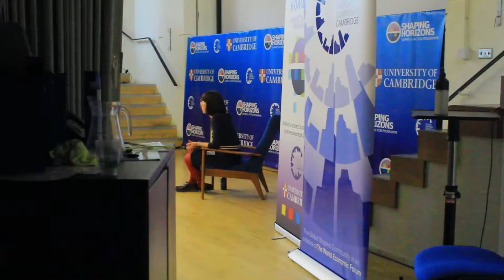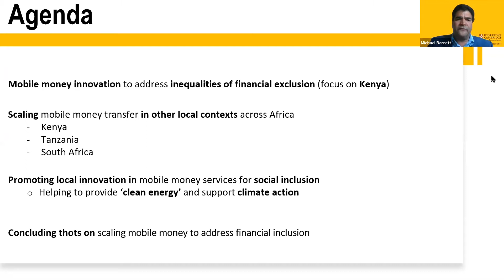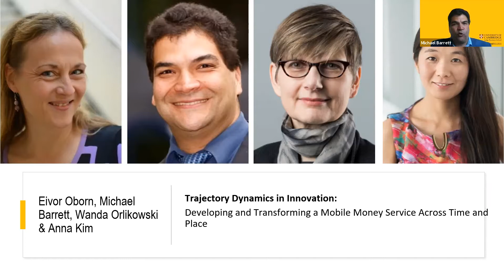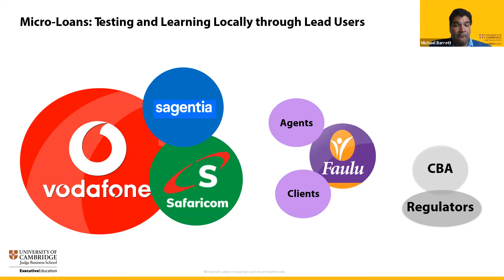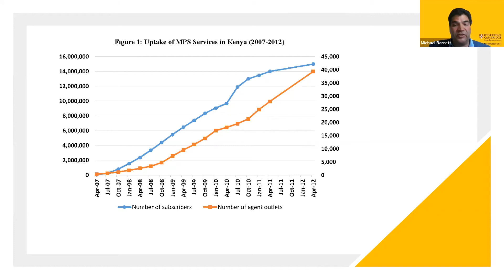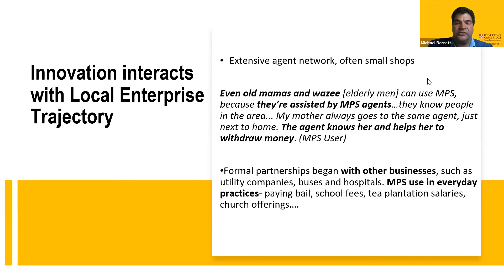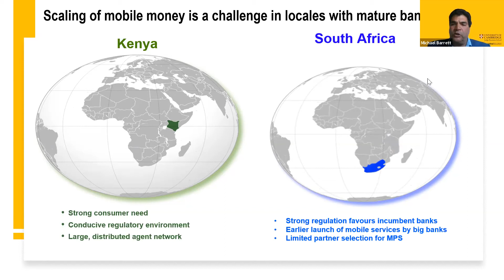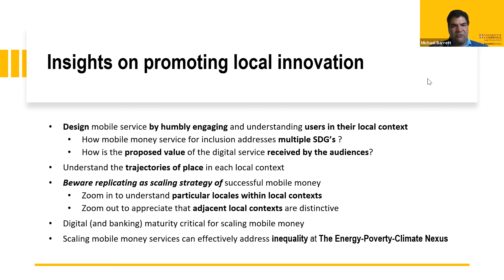Fintech For Inclusion Summit | Scaling Mobile Money to Address Financial Inclusion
Professor Michael Barrett shares the present opportunities and challenges for scaling mobile money for financial inclusion : The need for local innovation.

Michael Barrett is the Director of Research and Professor of Information Systems and Innovation Studies at Cambridge Judge Business School. He is the Academic Director of Cambridge Digital innovation.

Shaping Horizons is a registered open method developed to foster social innovation and diplomacy. It is a volunteer-led initiative that began at Cambridge University in 2018 🤝.

Follow us -